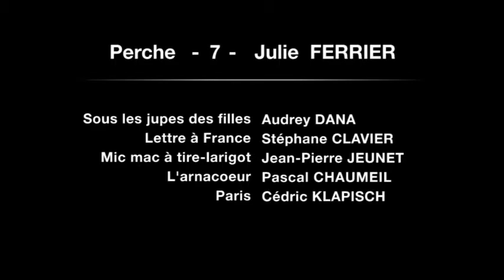Perche -7- Julie FERRIER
Amalgame est une chaine de mashup vidéo dédiée au cinéma. Un mode d’expression et de transmission, qui a pour but de promouvoir l’art cinématographique. Quatre formats : des 'Perches' de 1mn (acteur/actrice), des 'Contre-chants' de 3mn (musique), des 'Claps' de 5mn (thème) et des 'Focales' de 20mn (réalisateur).

Les cinéastes ont des choses à nous dire, écoutons les !

Films utilisés :
'Sous les jupes des filles' de Audrey DANA 2014
'Lettre à France' de Stéphane CLAVIER 2015
'Mic mac à tire-larigot' de Jean-Pierre JEUNET 2009
'L'arnacoeur' de Pascal CHAUMEIL 2010
'Paris' de Cédric KLAPISH 2008